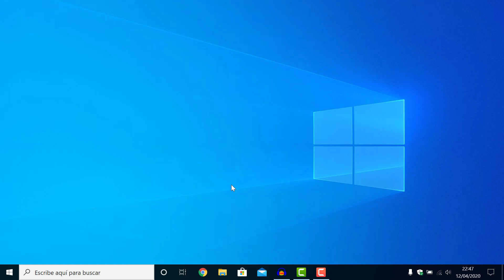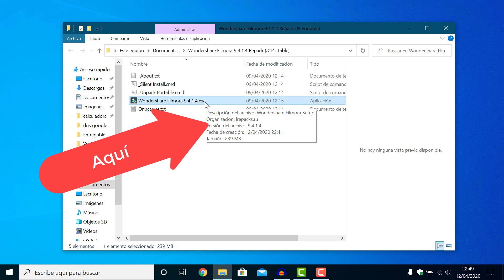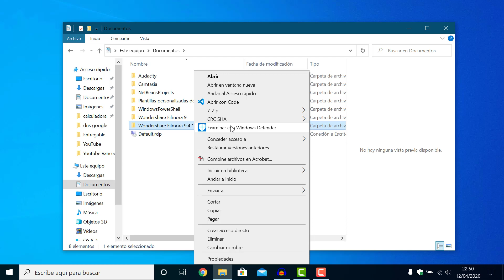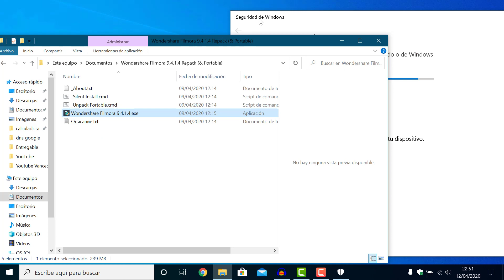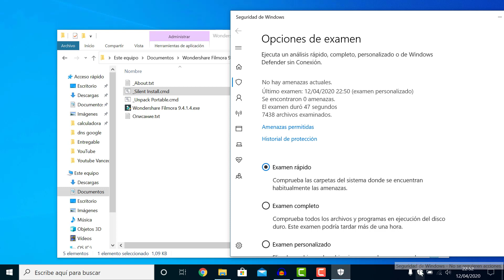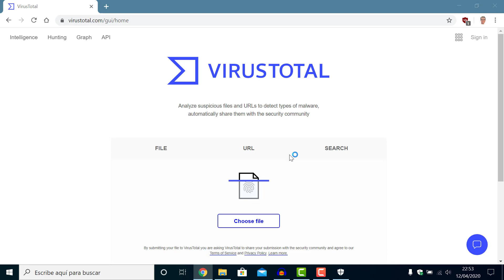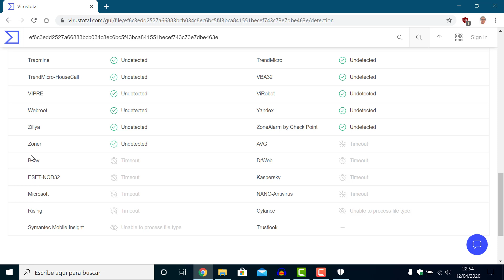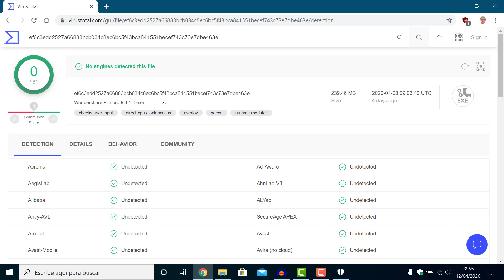Cómo SABER 🧐 si un ARCHIVO es un VIRUS 🦠 o no *MUY FÁCIL*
¿Cuántas veces te ha pasado que tenías miedo de ejecutar un archivo que probablemente estuviese infectado, y no te fiabas del análisis del antivirus?

Pues no te preocupes, ahora descubrirás un método infalible para saber si un archivo está realmente infectado o no.

Recuerda:
¡Un 👍 al vídeo y tu SUSCRIPCIÓN al canal me ayudaría muchísimo a crecer en YouTube y a mejorar mi contenido! Además, si le das a LA CAMPANITA 🔔, serás el primero en enterarte de mis últimas novedades 😉